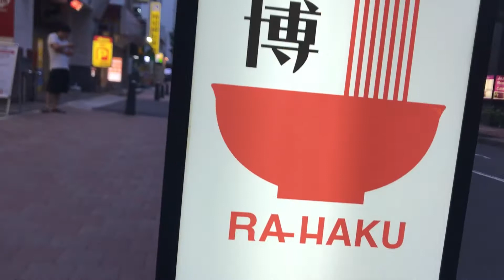Japan 2017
A recent video I edited for my friends. Hope you enjoy!

Side note, I likely won't be making video game edits anytime soon.

Shot on an iPhone and edited in After Effects